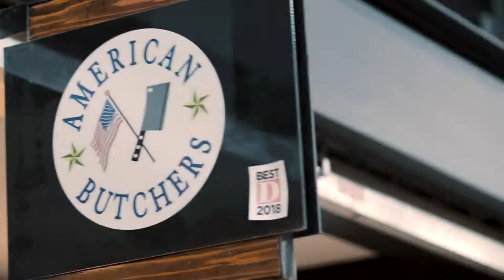American Butchers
Premier Hispanic digital marketing solutions, helping local businesses grow.